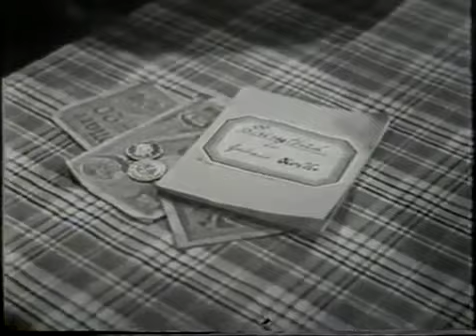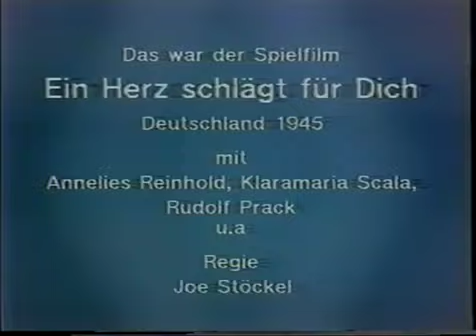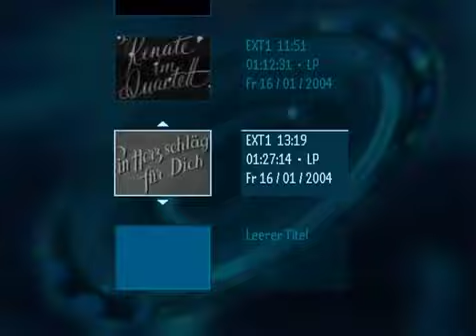Rudolf Prack Ein Herz schlägt für Dich 1944 1949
Regie: Géza von Cziffra Drehbuch: Géza von Cziffra Kamera: Hans Schneeberger Musik: Anton Profes, Hanns Elin Darsteller: Angelika Hauff Flora Giebel . Regie: Carl Lamač Drehbuch: Gustav.

Rudolf Prack Ein Herz schlägt für dich 1949.

Regie: Hans H. Zerlett Drehbuch: Hans H. Zerlett Kamera: Bruno Stephan Schnitt: Gottlieb Madl Musik: Bernhard Eichhorn Darsteller: Olga Tschechowa . Regie: Franz Antel Drehbuch: Jutta.

Regie: Géza von Cziffra Drehbuch: Géza von Cziffra Kamera: Hans Schneeberger Musik: Anton Profes, Hanns Elin Darsteller: Angelika Hauff Flora Giebel . Rudolf Prack Ein Herz schlägt für.